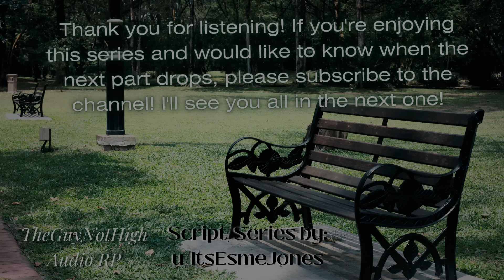[MM4F] You're His Mother?! Pt 5[Silver Fox Speaker][Single Mom Listener][CW: Implied Grooming/Abuse]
CW: [Implied Grooming/Abuse] [Disturbing Implications/Custody Drama] [Talk of past abusive relationship] [Swearing]

From the Author:
Context:  You were just trying to get in touch with your son, whose been missing for weeks now when you were taken from your home by an unknown assailant. Seems your son might be in with a bad crowd... one of whom appears to be quite the silver fox. You spoke with Aldo Mitzrati, who was rather surprised to find out who you were. There was chemistry you weren't expecting, and you agreed to a date to see if your son might get the hint that he needs to come home. Apparently, he did... at the worst possible time.

Time for some one on one time with Aldo, though we do go see Danny once things have been talked out for a while. Our listener is going to open up about some not so great things she has dealt with in the past. Aldo is here to provide a literal shoulder to lean on and comfort for our poor listener.

This one features a lot of "hair stroking" ASMR, and I use quotes only because I didn't end up using my hair for most of the recording.

Script is by u/ItsEsmeJones
It can be found on the r/ASMRScriptHaven

Full tags and original title from the author:
[MM4F] [Silver Fox Mobster Speaker] [Son Speaker] [Mother Listener] [Comfort] [Dating?] [Family Drama] [Older Couple] [Confession] [Hard Angst] [Trauma] [Memories] [CW: Disturbing Implications/Custody Drama] [TW: Implied Grooming/Abuse]

SFX from Freesound.org and me
-"stairs house door.wav" by Fedor_Ogon
-"Big Front Door Slam" by Sheyvan
-"paving_07a_leathersandals_walk.wav" by sturmankin
-"Early Morning Birds (2).mp3" by SomeoneCool15
-"Door, Front, Closing, A.wav" by InspectorJ
-"Footsteps_Walk.wav" by Nox_Sound
-"Castle Fantasy Dark Horror Underground Sci-Fi 200906_0050.wav" by szegvari
-"Fabric: Sitting down and Standing up (On Bed)" by Sheyvan
Hair stroking ASMR (Actually stroking a cheesecloth) by me